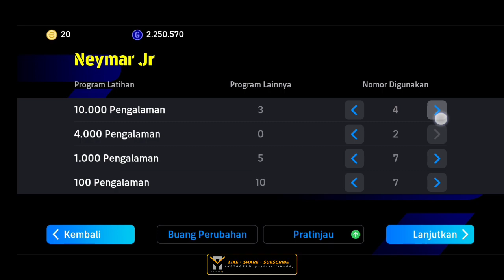6 PEMAIN GRATIS DARI KONAMI!! INILAH RACIKAN TERBAIK PEMAIN BRAZIL BIAR GACOR | eFotball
PEMAIN GRATIS DARI KONAMI!! INILAH RACIKAN TERBAIK PEMAIN BRAZIL BIAR GACOR | eFootball

Racikan CRUYFF, racikan terbaik cryuff, epic terbaru cruyff, racikan cruyff 104
Racikan neymar, neymar jr epic racikan terbaik neymar, neymar Santos, racikan neymar Santos terbaik, racikan neymar epic terbaru, racikan neymar jr efootball, efootball neymar jr, racikan neymar terbaik 2024, racikan neymar jr epic booster